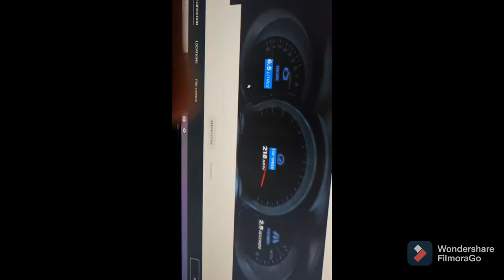This is my dream car | LamborghinI AVENTADOR SVJ ROADSTER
Guys tell me your dream car and help me make this happen and it would make my day by you wonderful people by subscribing liking and commenting and have a nice day